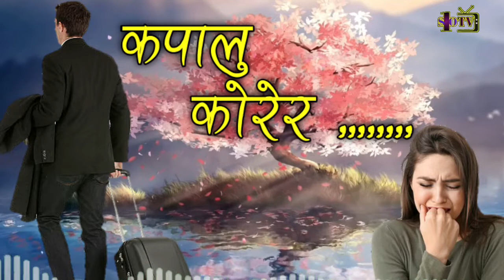Kapalu korera flute tune || nepali folk flute tune || copyright free nepali folk tune